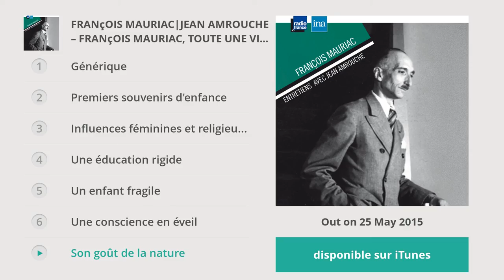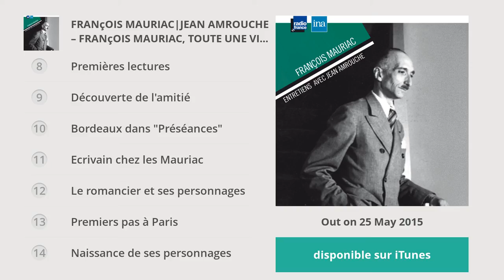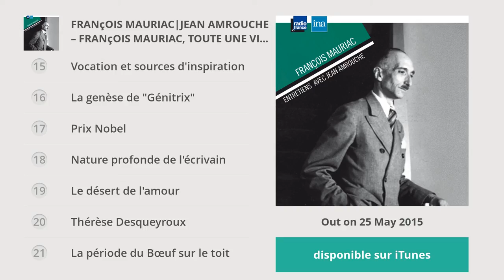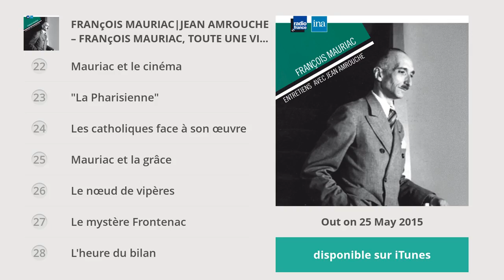François Mauriac|Jean Amrouche - François Mauriac, toute une vie (Entretiens)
Extraits issus de « François Mauriac, toute une vie »  (Entretiens avec Jean Amrouche)– Sortie le 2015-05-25

Production: Les Grandes Heures Radio France / Ina